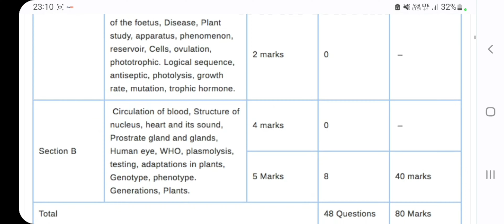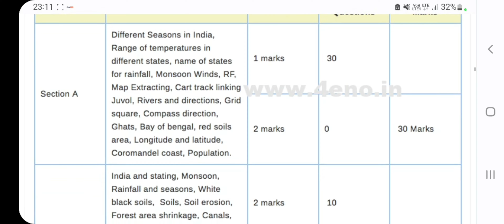ICSE Class 10 Blue Print for Board Exam: All Subjects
ICSE class 10 Blue print for board exam 2023 | All subjects blueprint | icse 2023 blueprint

Blue print link

icse Mathematics workshop points for board exam 2023 | ICSE Maths specimen paper solution 2023

download from the given link

icse maths workshop 2023
icse maths specimen paper
icse latest news today
class 10
Icse 2023 reduced syllabus

icse board exam 2023 tentative timetable | icse class 10 2023 date sheet tentative | icse 2023
icse 2023 physics paper blue print | Weightage of physics paper icse class 10 2023 | icse 2023

icse/isc 2023 | New batch of class 10 and 12 | Exam pattern | Semester-1 and 2 or not ?

I'm on Instagram as @onlineeducationbyt. Install the app to follow my photos and videos. n 43=m0ydelm

Icse 2022
Cisce latest news
Icse news
online classes
Icse class 10
Icse Semester-1

ICSE DATESHEET
ISC DATESHEET